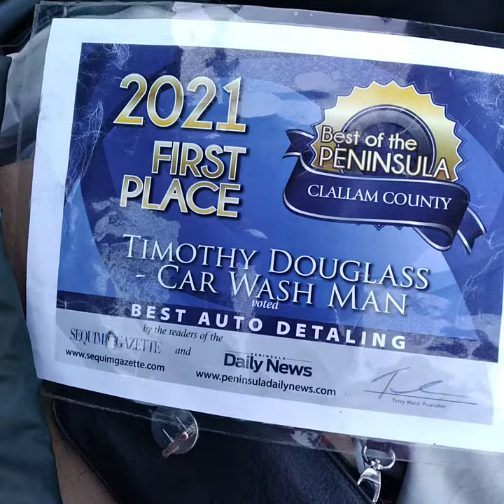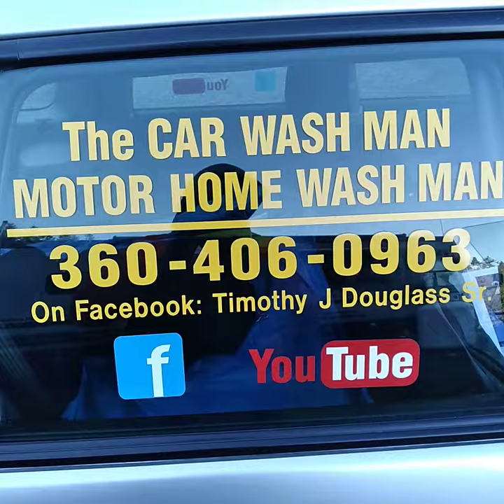Sequim-Port Angeles WA Mobile Detailing Service - The CAR / MOTOR HOME WASH MAN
This Service was Voted First Place Best on the Peninsula Clallam County  2021 by Peninsula Daily News and The, Sequim Gazette.
This Service is performed in your driveway. MOBILE DETAILER
SHARE THIS SERVICE WITH A FRIEND
A Great Gift.

AND

Trunk Vacuumed

Carpet and Seat Shampoos 29. and up.

,,,,,,,,,,,,,,,,,,,,,,,,,,,,,,,,,,,,,,,,,,,,,,,,,Cars 150.

99. And Up
,,,,,,,,,,,,,,,,,,,,,,,,,,,,,,,,,5th Wheel and Motorhome Services,,,,,,,,,,,,,,,,,,,,,,,,,,,,,,,,,,

ALSO MOTOR HOME INTERIOR CLEANING SERVICES by
Faithful Angel House Cleaning Services ▫
(New Construction House Cleaning)